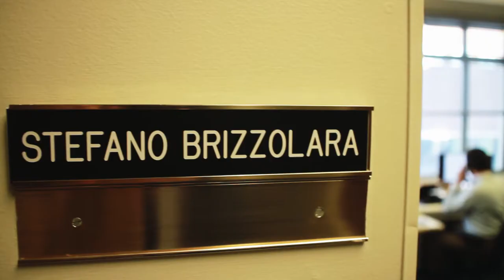STEFANO BRIZZOLARA, Assistant Director for Research